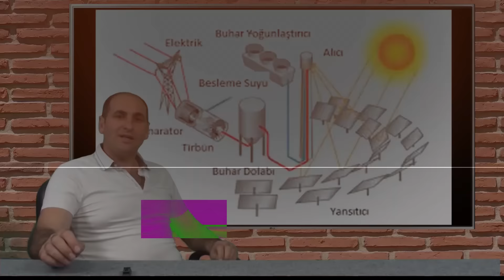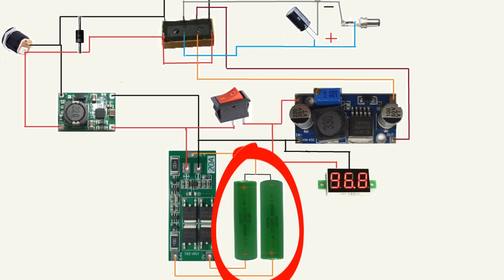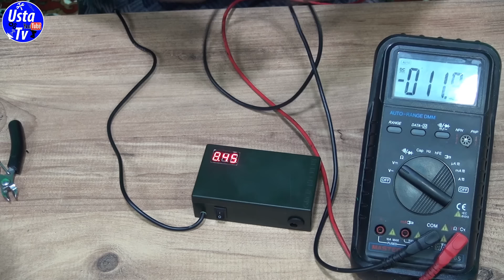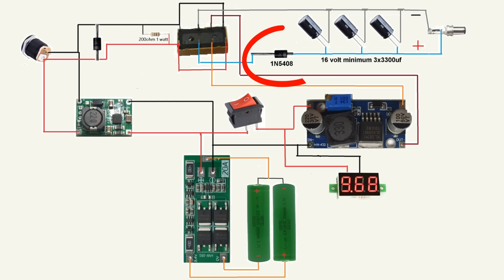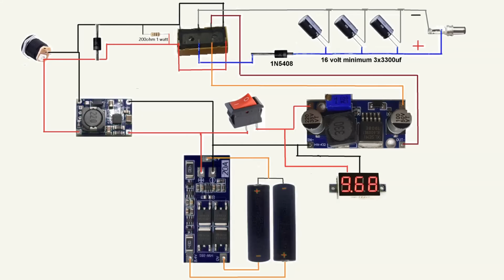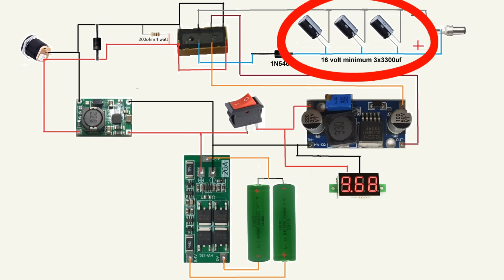Elektrik kesildi diye internetsiz kalmayın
Elektrik kesintilerinde modeminize UPS cihazınızı kendiniz yapın.
Mini  doğru akım UPS cihazının nasıl yapıldığnı tüm detaylarıyla anlattık umarız faydalı olur.

Malzeme:
2 adet 18650 li-ion pil
2 adet 1n4007
1 adet 16 volt 1000 uf kondansatör

Not: TP5100 şarj modülü üzerindeki "set" yazan yerin hemen altındaki iki adet pinin kısa devre esilmesi gerekir. Böylelikle modül 2s pil şarj edeceğini anlar.

1 adet pil şarj modülü Tp5100

1 adet 2s 20 amper li-ion bms

Elektrik kesildi diye intersiz kalmayı malzeme listesi.